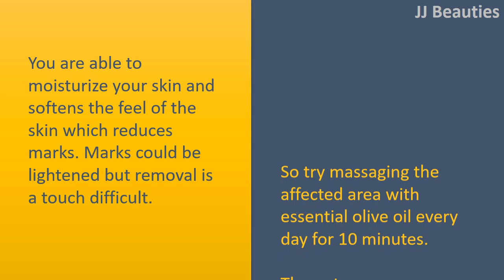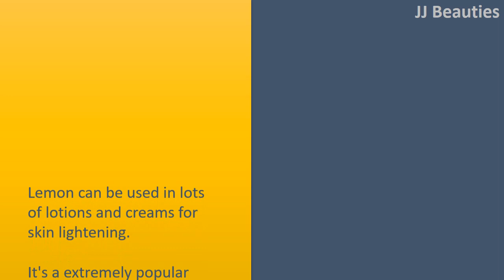how to get rid of birthmarks with Ice Packs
How to get rid of Birthmarks.

Ice Packs.
Use 2 to 3 ice wrapped in a tiny bit of cloth.
Rub these ice lightly around the affected area for around a few minutes.
Continue doing this regularly for the best results.
Ice works well for skin lightening helping remove birth marks.

You are able to moisturize your skin and softens the feel of the skin which reduces marks. Marks could be lightened but removal is a touch difficult.
So try massaging the affected area with essential olive oil every day for 10 minutes.
The outcomes are extremely positive and you'll notice lightening of marks in your body.

Lemon.
Lemon can be used in lots of lotions and creams for skin lightening.
It's a extremely popular home cure for the treatment of marks.
Apply fresh lemon juice around the affected area and washing it as time passes can help you lighten the prominence of marks.

Tomato Juice.
It's also known that autoxidizing quality of tomato works well for reducing skin cell damage.
This nature of tomato works well for removing birth marks out of your body.
Squeeze tomato juice and put it on in your body. This can be a very helpful home cure for stopping marks.